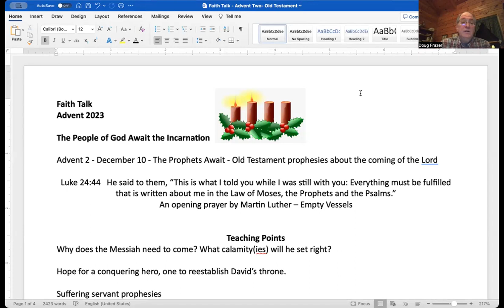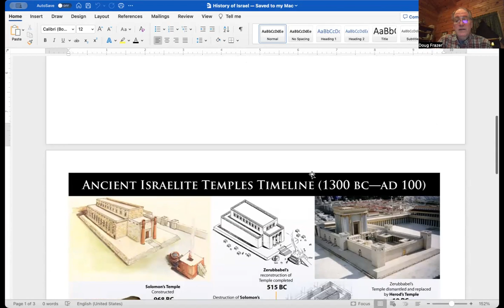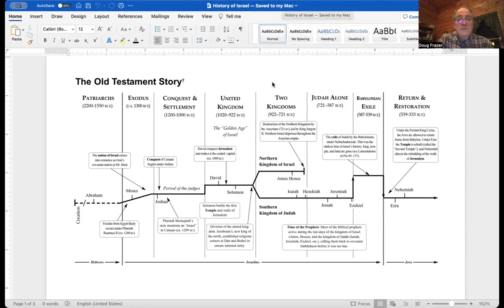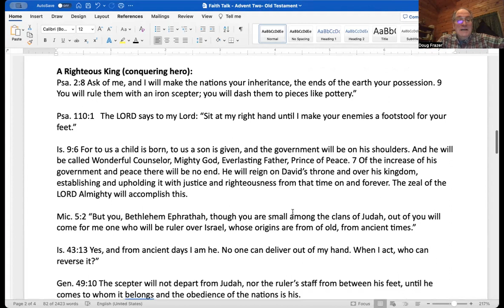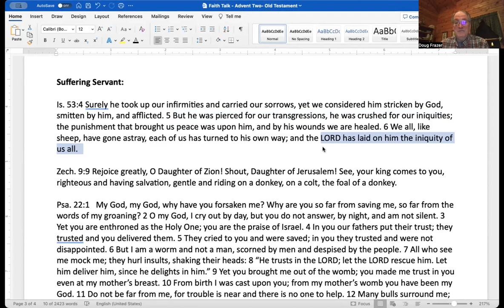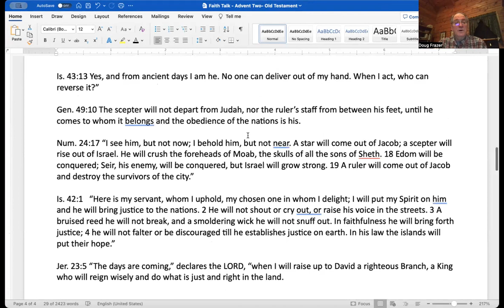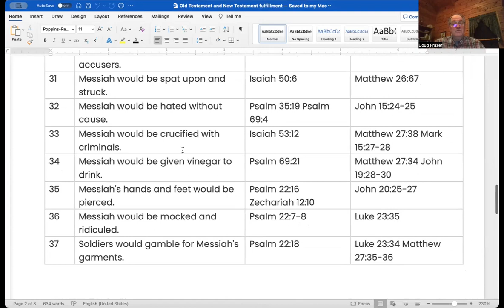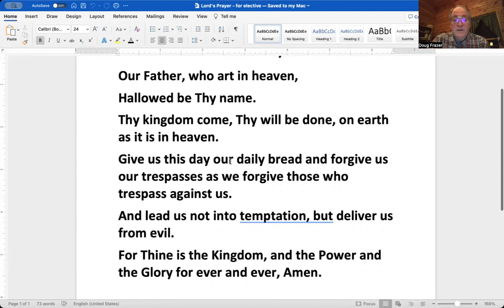2023 -Advent Faith Talk - Session Two Old Testament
Faith Talk Advent discussion on the incarnation as presented in the Old Testament
Actually this is a video I recorded because I forgot to click the record button during class.
Document Ministry of The Evangelical Lutheran Church of the Holy Trinity, Lancaster , PA, most commonly known as Holy Trinity Lutheran Church, Lancaster, PA